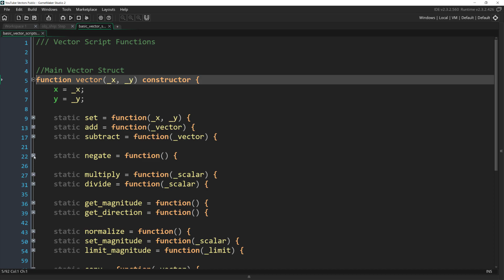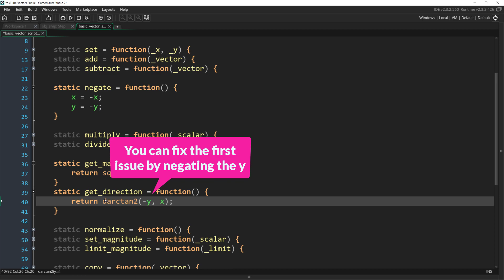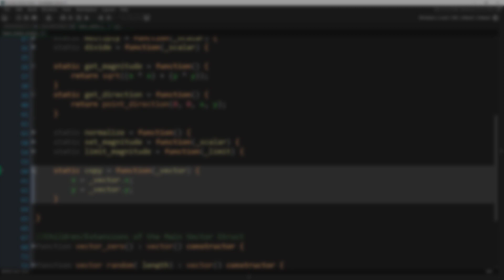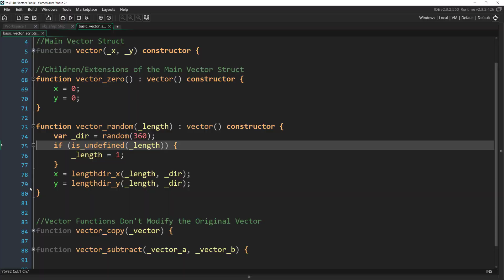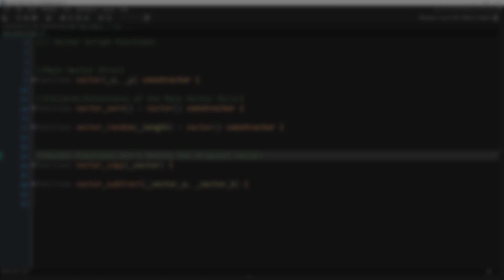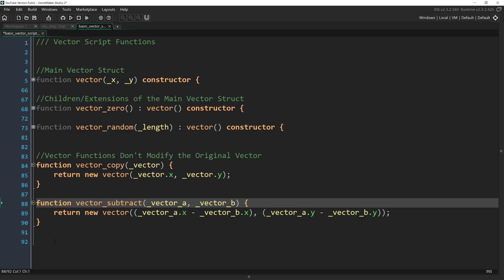More Vector Functions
The third video in a tutorial series on vectors and steering behaviors in GameMaker Studio 2.3 and Steering Behaviors. In this video we cover a bunch of new functions like vector copy and getting the vector's direction. There's a link to the source code below.

Outline
0:00 More Vector Functions!
0:16 Negate
0:38 Get Direction
2:11 Vector Conversion
2:36 Vector Copy
2:55 Struct Inheritance
3:20 Creating Random Vectors
3:47 Generic Vector Functions
5:34 Next up? Seeking and Fleeing

"Coding" animation from ABDELWAKIL ERRAGHIB
Circular Spectru by Kawsar Hossain